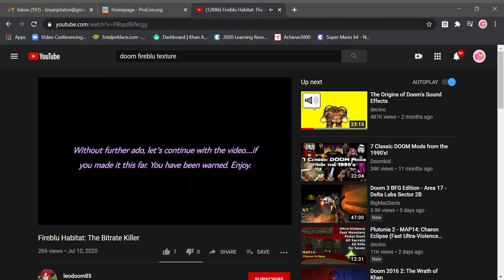fireblu.mp4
dis not mine